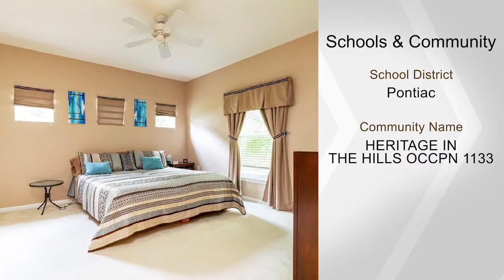3500 RIVERSIDE Drive, Auburn Hills, MI 48326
What everyone wants! Heritage in the Hills ranch with a front- facing kitchen. Extreme privacy (cul-de-sac with trees on three sides). Totally move-in ready/maintained with neutral colors. 7,000 sq.ft. clubhouse with pool and hot tub, tennis, pickle ball, parties, games, first-run movies, golf, out-trips for theater, casinos, athletic events... your sense of community is all right here. 24/7 manned Gatehouse for your security. Two pets allowed... any breed/size. Lots of trails and sidewalks. Business office with manager(s) for easy faxing/copying, etc. Extra insulation added.